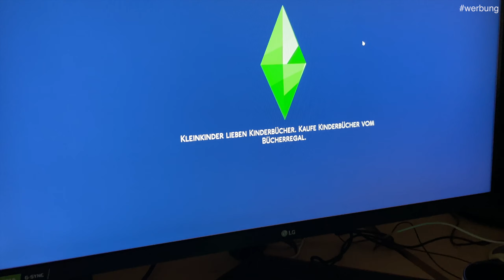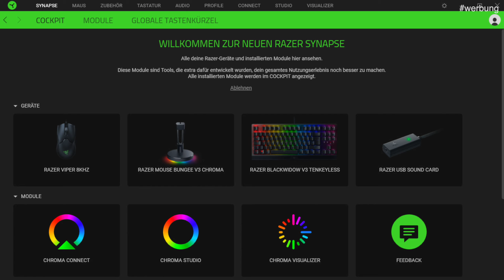Tastatur leuchtet passend zu Emotionen in Die Sims 4 😲💚 Razer Chroma Vorstellung & Tutorial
ℹ️ Bei diesem Video handelt es sich um Werbung , da ich die Produkte von Razer kostenlos bekommen habe. Mehr dazu weiter unten im „Transparenzbericht“.

ℹ️ Ich zeige, wie auf Hardware mit Chroma-Unterstützung Leuchteffekte dynamisch und passend zu Die Sims 4 funktionieren und im Zusammenspiel mit Emotionen, dem Plumbob-Ladebalken und den geheimen Welten aussehen.

➡️ Tastatur: Razer BlackWidow V3 Tenkeyless
➡️ Maus: Razer Viper 8K Hz
➡️ Maus Bungee: Razer Mouse Bungee V3 Chroma

* Werbung durch Amazon Produktlinks. Durch einen Kauf über meinen Link erhalte ich einen Anteil am Umsatz. Ohne dass du mehr bezahlen musst, unterstützt du mich und diesen Channel.

ℹ️ Transparenzbericht:
Ich habe die vorgestellten Produkte von Razer kostenlos erhalten auf eigene Anfrage, dass ich Lust hätte ein Video zu machen für das neue Die Sims 4 Feature in Verbindung mit der Hardware von Razer. Ich habe keine monetäre Vergütung für dieses Video erhalten. Es gab keine redaktionellen oder andere Vorgaben. Der gewählte Aufbau und Inhalt des Videos und alle meine Aussagen sind ohne Einflussnahme entstanden.

Ich wünsche Dir eine schöne Zeit hier!

⭐️ DOWNLOAD: Meine Häuser und Grundstücke findest du in der Die Sims 4 Galerie unter meiner EA ID: Daniel_SimFansDE als Download.